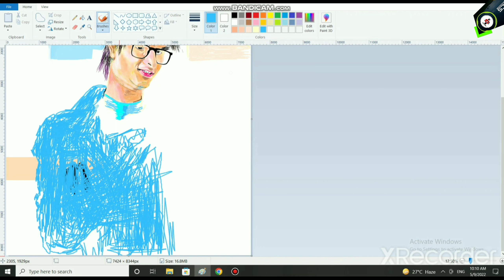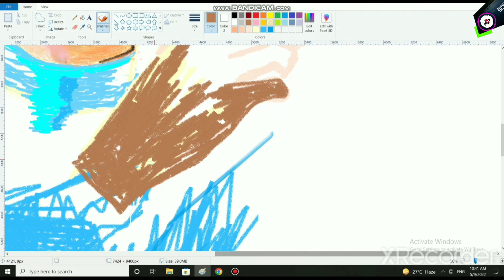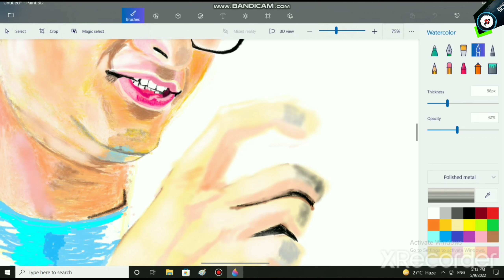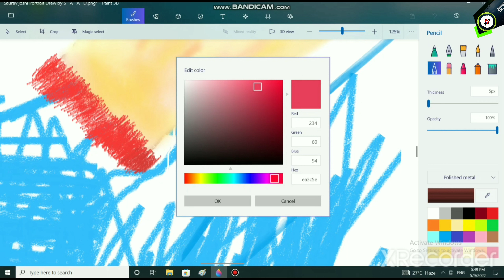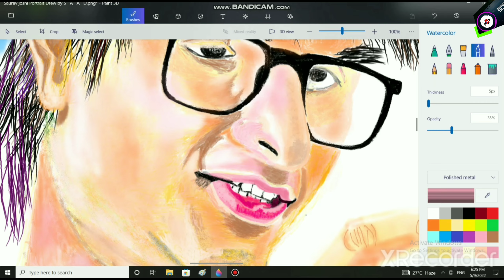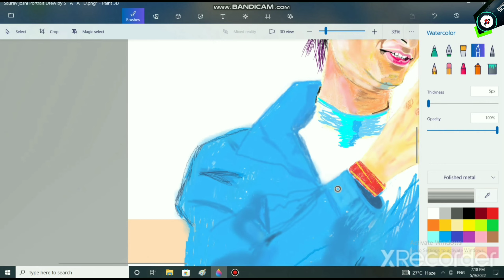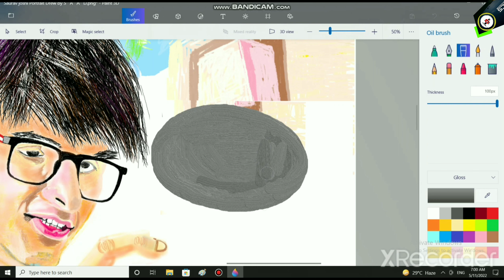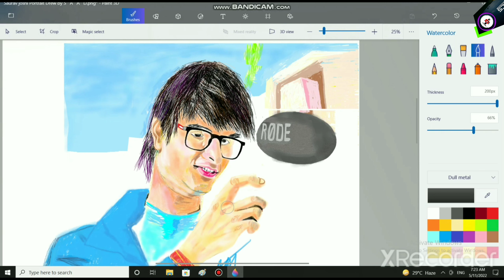Saurav Joshi's Painting Drew With Ms Paint By SAAD Part 5